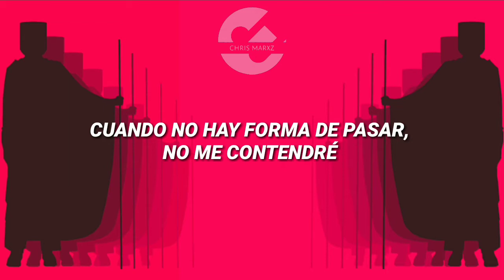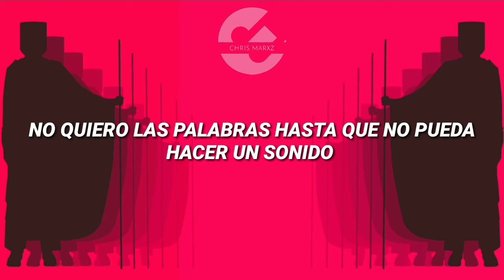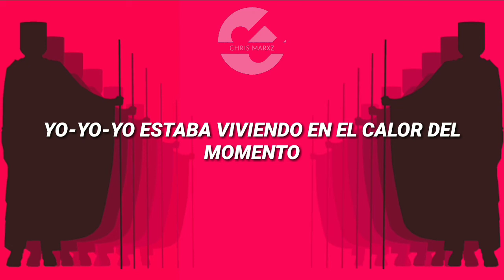Calvin Harris & HAIM - Pray To God (Subtitulada en Español)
Pray To God es la undécima canción del álbum estrenado en 2014 titulado Motion del productor Calvin Harris está cuenta con la colaboración de la banda americana HAIM.